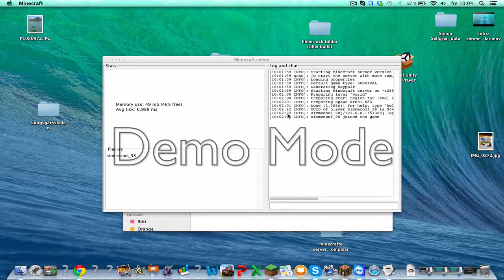minecrafte server ip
hej min ip är 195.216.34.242 till servern